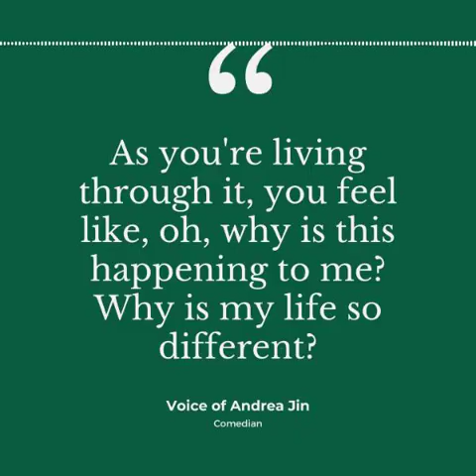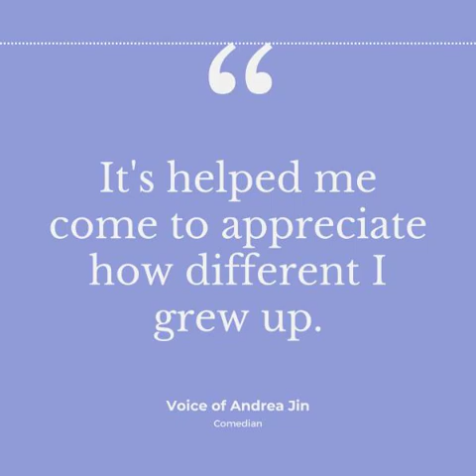What’s so funny about race?: Don't Call Me Resilient EP 27 (podcast clip)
A lot of comedians we know and love put race, ethnicity and cultural stereotypes at the centre of their comedy. This gives us – the audience – reason to laugh and a way to release some of the tensions around race. Where is the line between a lighthearted joke and deep-rooted racism? And how far is too far?

On a new episode of our podcast, Don’t Call Me Resilient, Vinita gets into it with Faiza Hirji, Associate Professor of Communication Studies and Media Arts at McMaster University and stand-up comedian Andrea Jin. They look at how comedy can be an easier way to talk about difficult issues, and at how we can find a way to laugh with each other, rather than at each other.